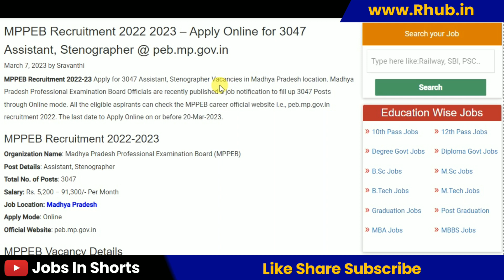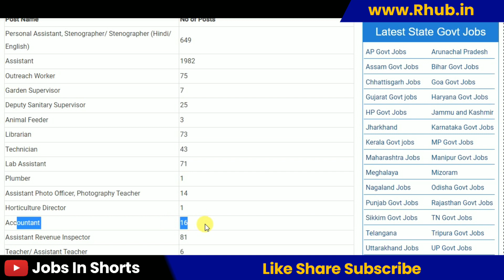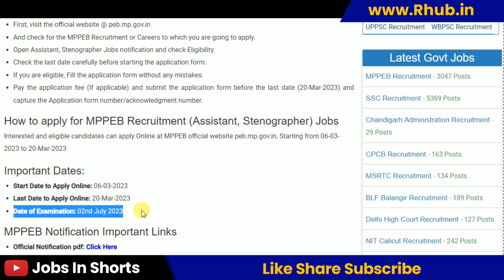MPPEB Recruitment 2023 – Apply Online for 3047 Assistant, Stenographer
10th pass job
12th pass Jobs
Graduation jobs
Vacancy
Jobalert
Government Jobs
Recruitment 2022
Bharti 2022
Recruitment hub
Vampire hub
Latest Govt Jobs 2022
Jobs 2022
Vacancy 2022
Current Affairs
Exam Pattern
B-Tech Jobs
Diploma Jobs
Latest Job Update
Sarkari Result